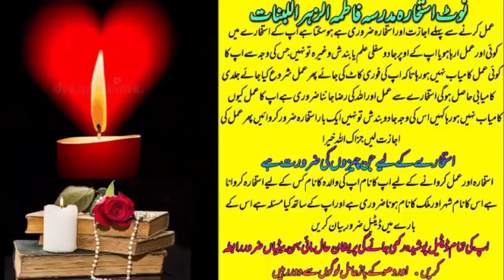wazifa for love | wazifa for love marriage | dua for love | mohabbat ka wazifa | most powerful